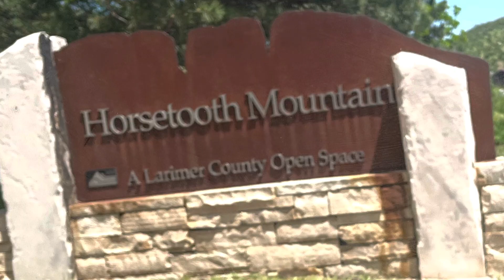Bear Family Time Horse tooth loop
The map online is not correct. The website says 1 or 2 mile hike, it was over 5. Plan accordingly! Hahaha!